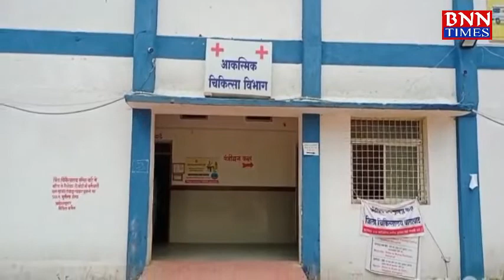बालाघाट -पीपरनाला समीप सड़क दुर्घटना में एक व्यक्ति घायल उपचार जारी